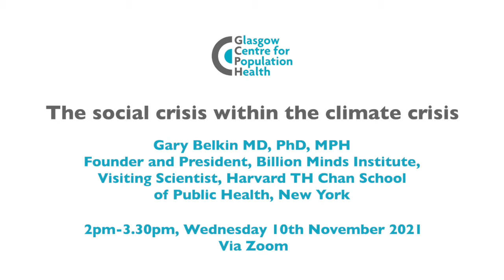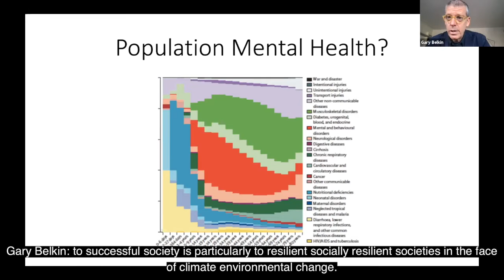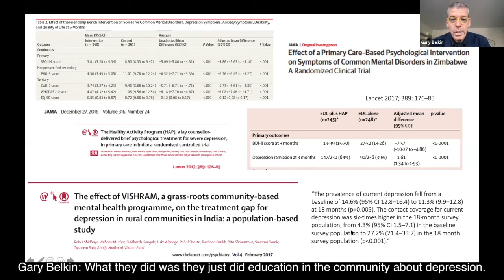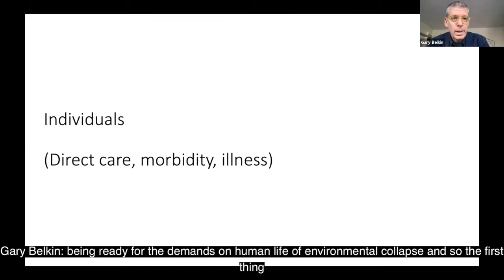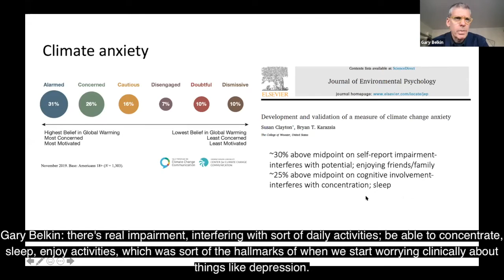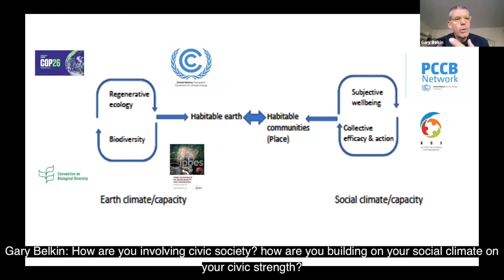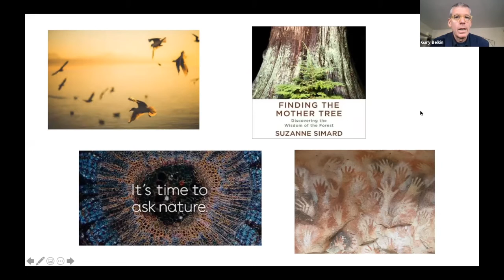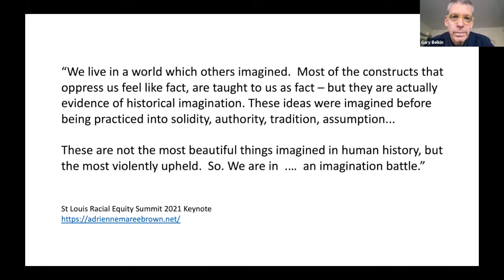The social crisis within the climate crisis - a lecture by Dr Gary Belkin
In this seminar, Dr Belkin explored what climate change means for population mental health, the need to redesign our mental health system, what a ‘next system’ looks like, and what we need to do get there. He showed that as the effects of environmental and climate change grow in severity, reach, frequency and mental health and social impact, so will the demands on an already over-burdened mental health system. He argued that the ‘social climate’ – emotional resilience, social ties, collective efficacy – requires consideration in the face of climate challenges to create a mental health ecosystem that can not only meet overwhelming prevention needs and illness care, but also help anchor scaled civic and collective action to do much of the work of adapting to and mitigating the climate and environmental change itself.